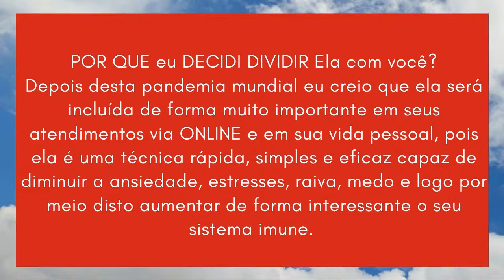SAIBA MAIS SOBRE O CURSO AUTOINDUÇÃO DO CORAÇÃO!